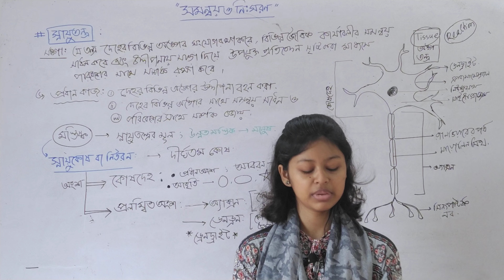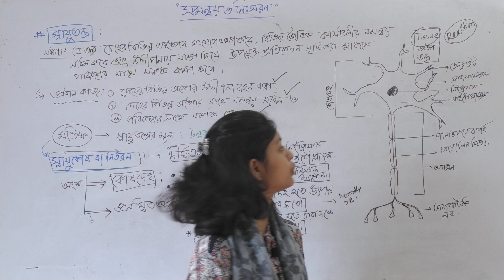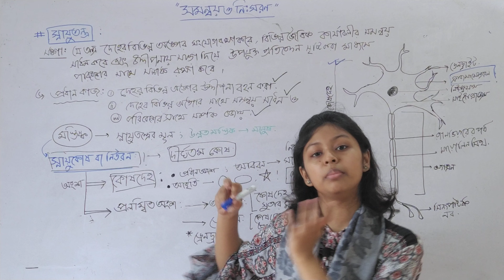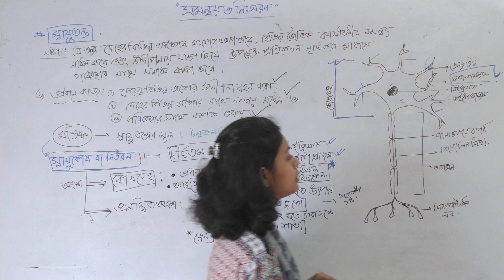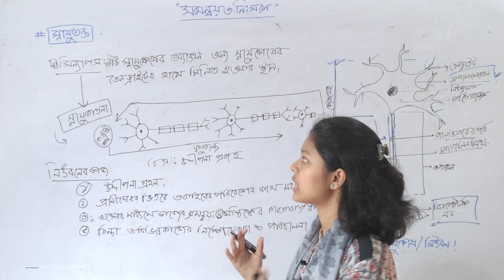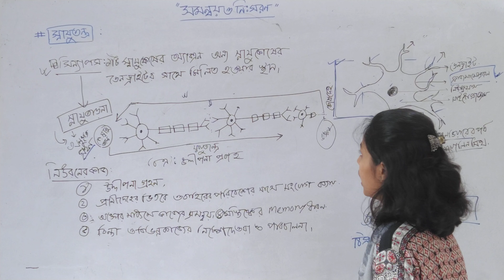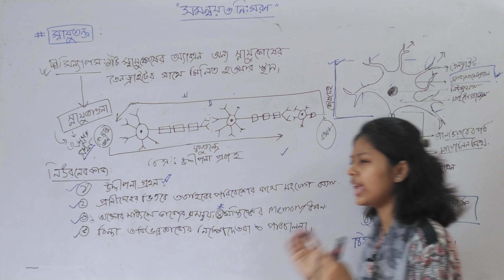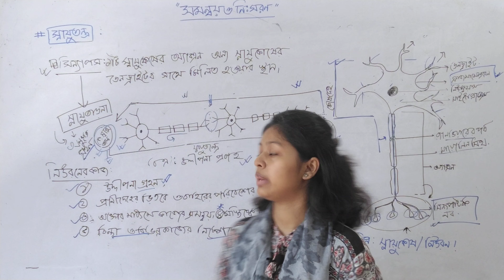জেএসসি।। বিজ্ঞান।। ৫ম অধ্যায়।। সমন্বয় ও নিঃসরণ।। পর্ব - ০২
১। প্রথমে ভিডিওটি ভালভাবে  দেখবে।
২। ভিডিওটা দেখা শেষ হলে বোর্ড বই থেকে ভালভাবে পড়বে এবং কোনো কিছু বুঝতে সমস্যা হলে কমেন্ট বক্সে প্রশ্ন করবে। অধ্যায় শেষে প্রস্নত্তোর পরবে সকল প্রশ্নের উত্তর দেওয়ার চেষ্টা করা হবে।
৩। উক্ত পর্ব/ পাঠ হতে সৃজনশীল এর সমাধান করার চেষ্টা করবে।